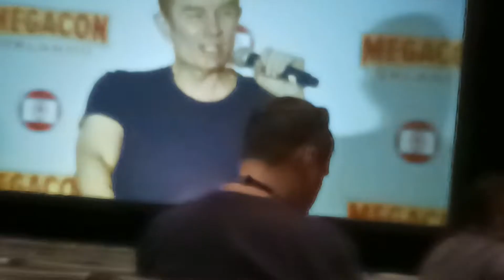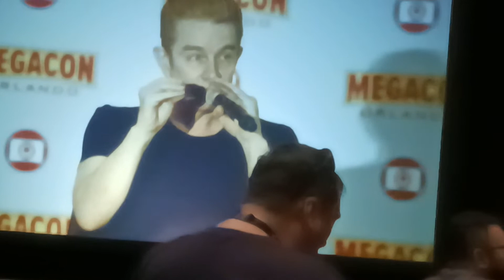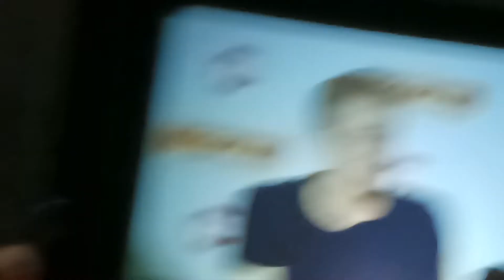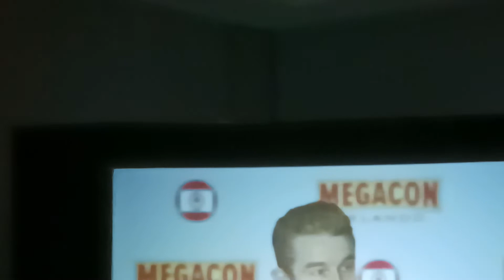my first megacon James marsters panel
you'll hear my heavy voice and I move alot sorry this is for my friends and family to watch all the videos I did for megacon